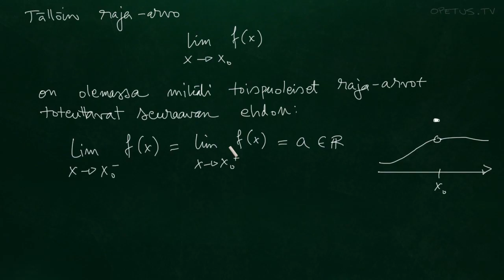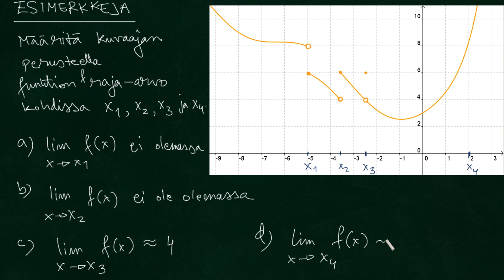Raja-arvon määritelmä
Raja-arvon määritelmä vielä kertaalleen hiukan symbolisemmin orientoituneesti. Lisäksi neljä esimerkkiä raja-arvon määrittämisestä kuvaajan perusteella.

Non-commercial